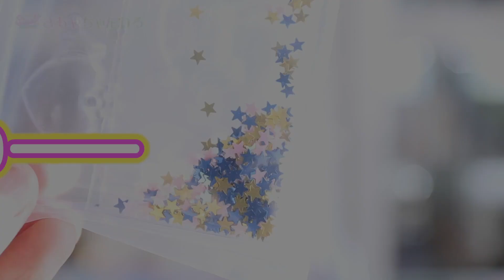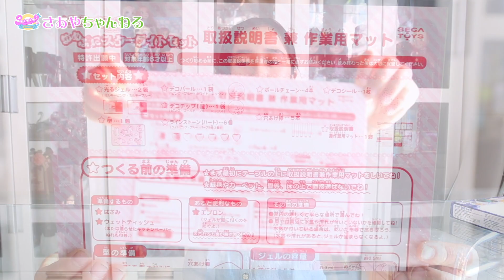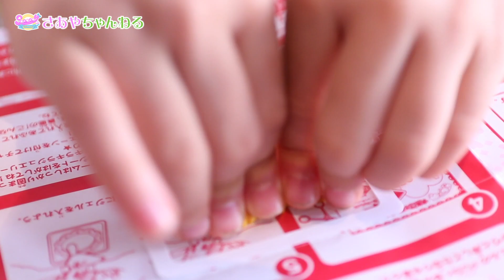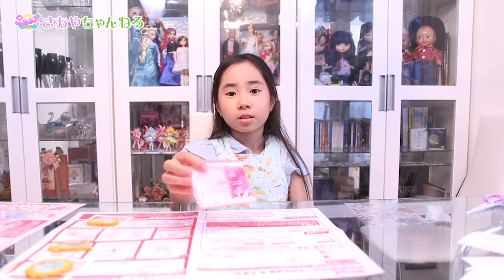筆箱（ふでばこ）デコるよ ✨ 光るぷにジェルを使って ゆめかわ な 筆箱を作ろう〜 ✨ 簡単DIY ☆ Saaaaaya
暗闇で光るようになった新しいぷにジェルを使ってふでばこをデコってみました💕可愛くできたかな？

✨使ったぷにジェル✨
ゆめぷにスターライトセット

ぷにデコクッキーセット

※商品リンクはAmazonのアソシエイトプログラムを­使用しています。